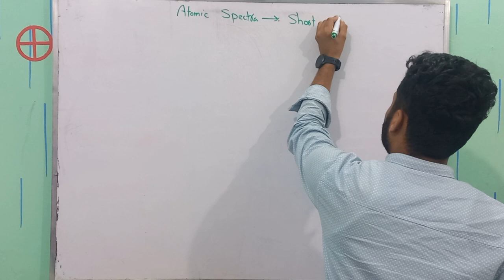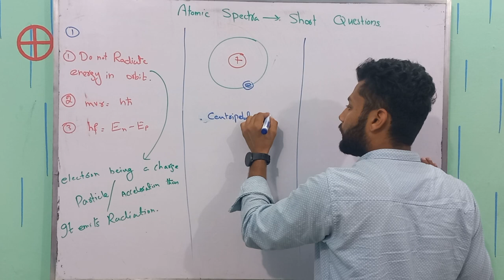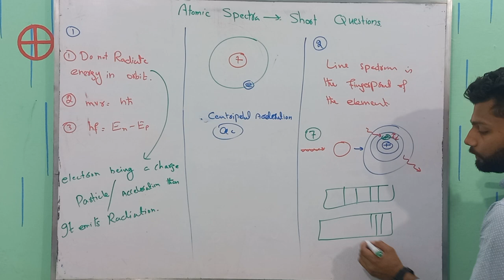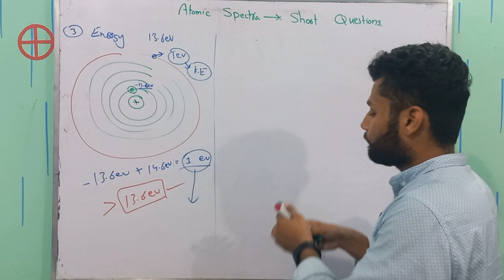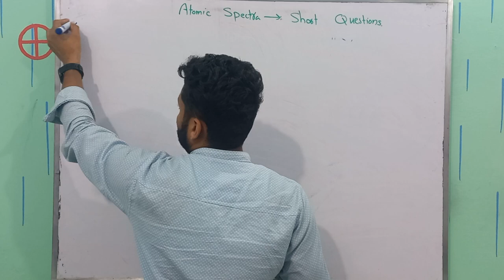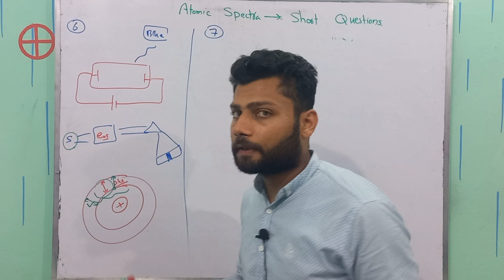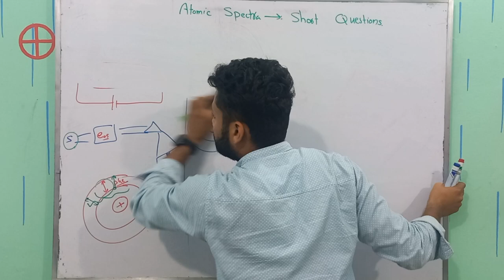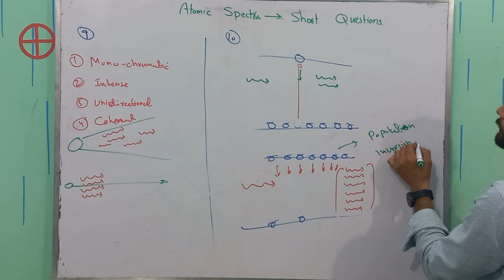Chapter 20 Short Questions 2nd Year Physics | Atomic Spectra | Physics Buddies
In this video, we will go over the solutions to the exercise questions found in Chapter 20 of the 2nd year physics textbook, specifically the section on atomic spectra.

The exercise questions in this section are short answer questions that test your understanding of various concepts related to atomic spectra. We will work through each question step-by-step, providing clear explanations and examples along the way.

Topics covered in this video include:

Bohr's model of the hydrogen atom
Energy levels and transitions
Spectral lines
LASER

By the end of this video, you should have a solid understanding of the concepts covered in Chapter 20 of the 2nd year physics textbook and be better equipped to tackle similar questions on your own. So, sit back, relax, and let's get started!
Timestamps;
00:00 Intro
00:34 Q 20.1
04:31 Q 20.2
08:25 Q 20.3
10:41 Q 20.4
12:37 Q 20.5
14:29 Q 20.6
17:18 Q 20.7
19:06 Q 20.8
21:07 Q 20.9
22:40 Q 20.10

Hello!
Other related tag searches are
chapter 20 physics class 12 short questions,
ch 20 physics class 12 short questions,
physics class 12 chapter 20 exercise short questions,
short question chapter 20 physics class 12,
short questions of physics class 12 chapter 20,
chapter 20 physics class 12